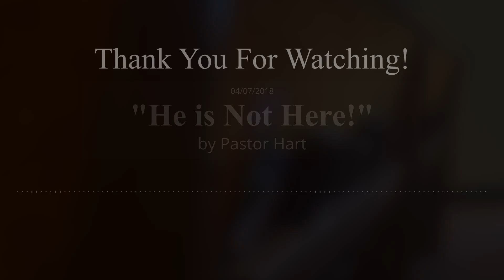Sermon - "He is Not Here!" by Pastor Hart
A sermon by Pastor Hart about the resurrection.

Copyright & Notice - 0:00
Sermon - 0:05
End & Thank You - 24:32